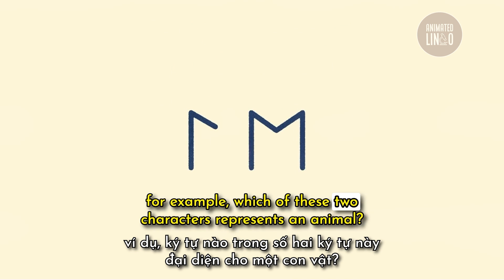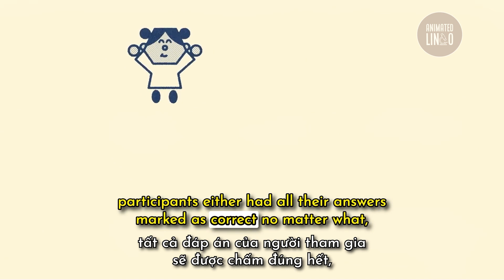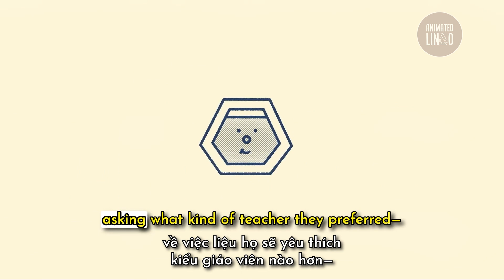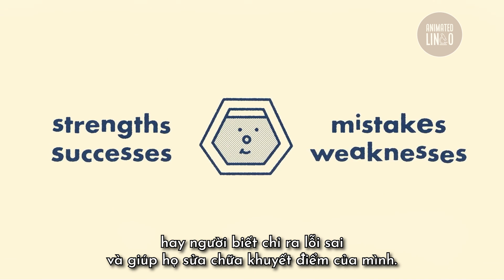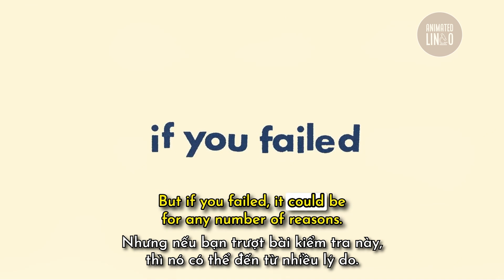Cách Vượt Qua Sai Lầm | Học Tiếng Anh Song Ngữ | TED-Ed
Mọi người thường mô tả thất bại là một bài học quý giá - một vấp ngã cần thiết trên con đường hoàn thiện. Nhưng việc học hỏi từ những sai lầm không phải lúc nào cũng dễ dàng, đặc biệt là khi những thất bại đó gây nản chí, choáng ngợp hoặc chỉ đơn giản là khó hiểu. Vậy điều gì ngăn cản chúng ta biến những sai lầm thành sự thành thạo? Bài viết này sẽ khám phá những trở ngại lớn nhất trong việc học hỏi từ thất bại và cách nuôi dưỡng tư duy phát triển.
[TED-Ed] How To Overcome Your Mistakes Vietsub
Học Tiếng Anh song ngữ qua video 'Cách Vượt Qua Sai Lầm' của TED-Ed